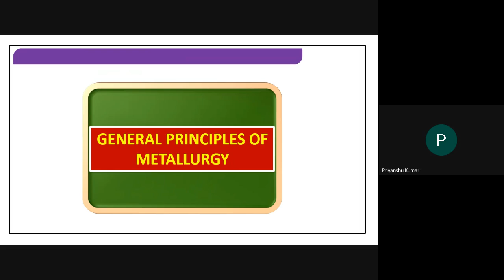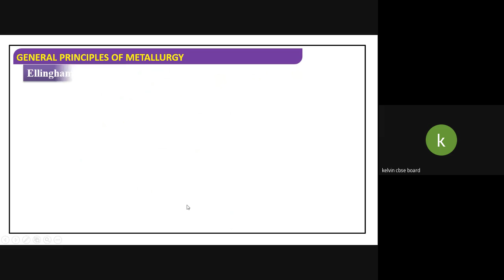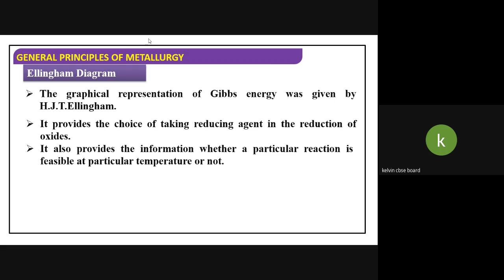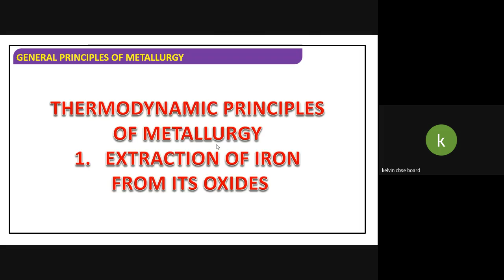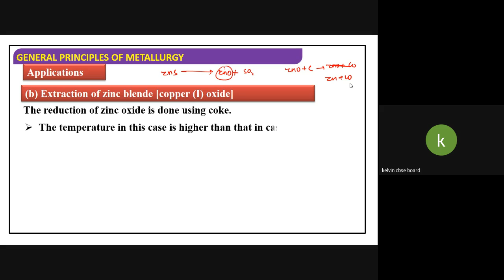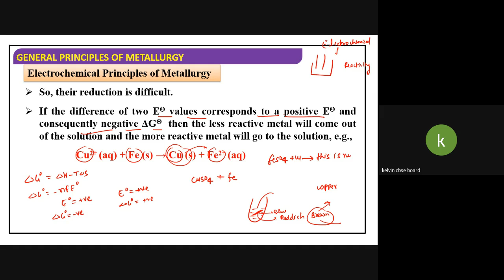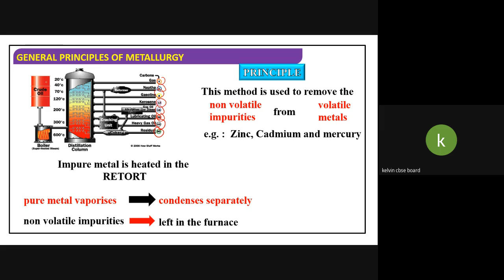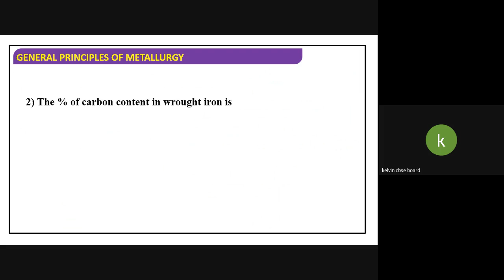bpp ckzb cow 2021 12 24 at 02 50 GMT 8